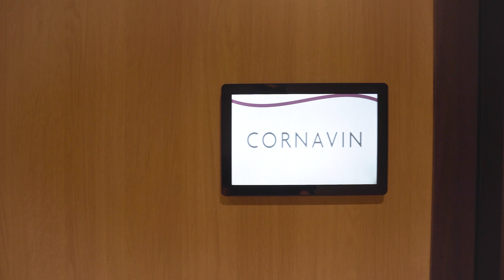Salon Cornavin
The Crowne Plaza , among the largest conference centers in Geneva with 16 multi-purpose rooms can accommodate from a one-to-one up to a virtual congress.

A professional know-how and a dedicated meeting director are at your disposal for the organization of your conferences, banquets, weddings, themed evenings, end-of-year parties, safe meetings or any other events.

The large and sunny terrace makes the difference to forget you are in town, 4’ away from airport and train.

Personal service, reliable and advanced technology to guarantee the success of your event.